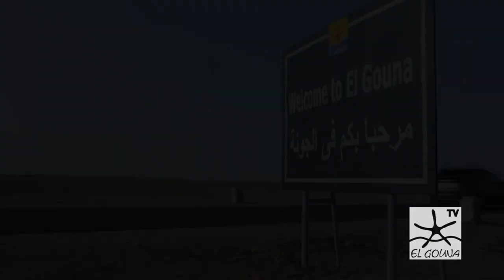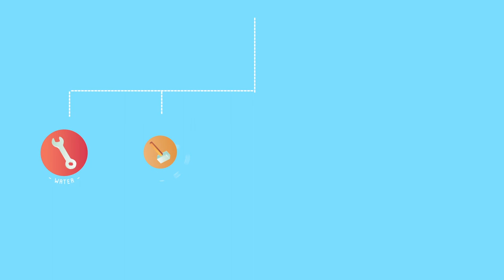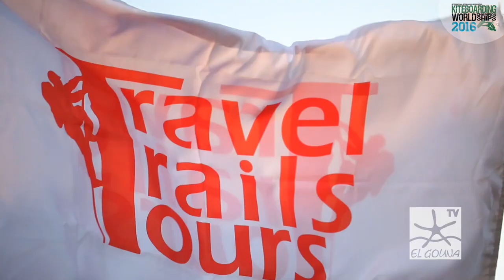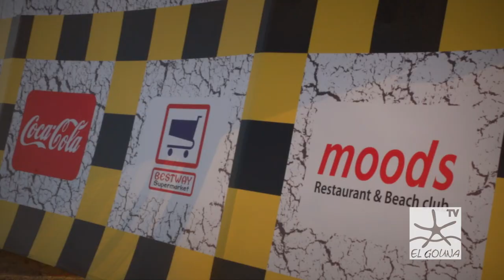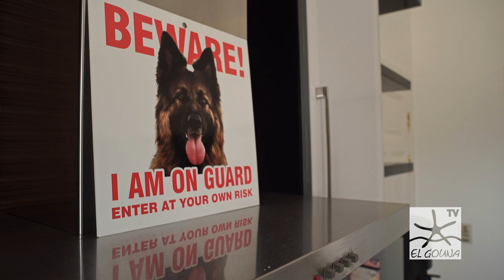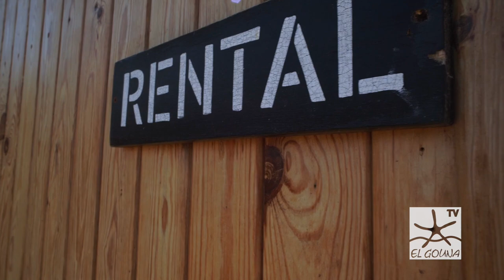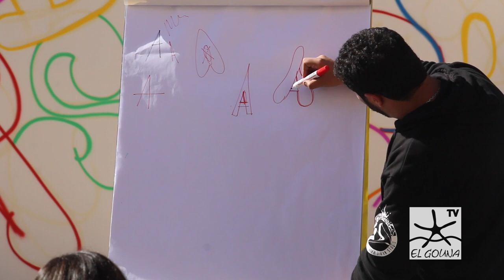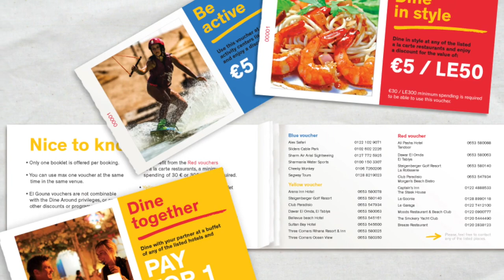El Gouna TV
El Gouna TV is a 24/7 TV & online channel embracing the El Gouna, Red Sea state of mind : life as it should be.